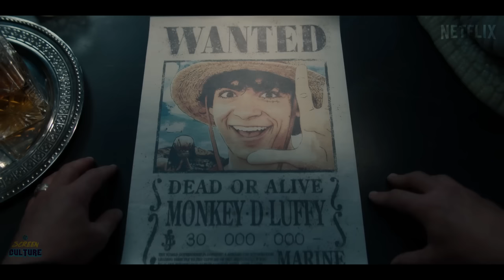One Piece | SEASON 2 FULL TEASER TRAILER | Netflix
Take look at our 'Season 2 Full Teaser Trailer' concept for Netflix's ONE PIECE (More info about this video down below!)

Inspiration behind this video:

Oda's drawing of Chopper indicates season 2 will see Luffy and his crew cross into the Grand Line, starting their adventures in the Arabasta Saga. Depending on where Chopper fits into the show, season 2 will likely adapt up through the Drum Island Arc. However, it's more than likely the entirety of the Arabasta Saga will be adapted into season 2, covering events through chapter 217 of the manga.

Season 2 will open up the world of the show, allowing for a deeper exploration of the Grand Line now that Luffy's crew has been established. More new characters will appear in One Piece season 2 as well, including many associated with the mysterious Baroque Works. If the next season of One Piece can maintain the same level of faithfulness to the manga as the first, then more success for the show is likely on its way.